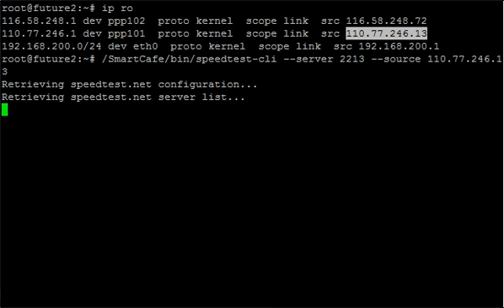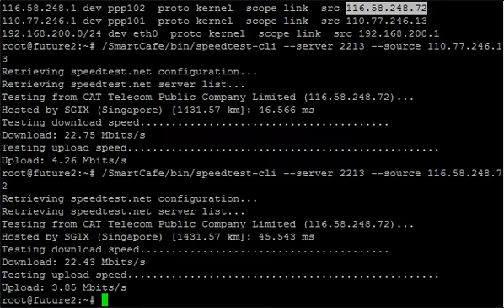ทดสอบความเร็วเน็ตกับเซิร์ฟ Singapore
ทดสอบความเร็วกับเซิร์ฟ Singapore เช็คเกมส์ค่าย Garena